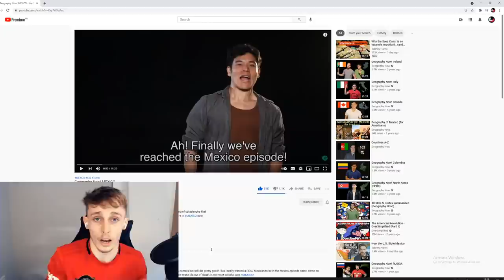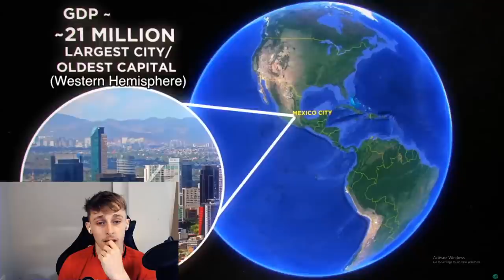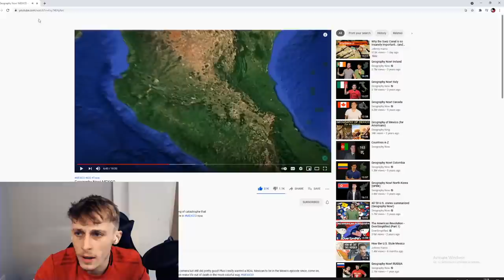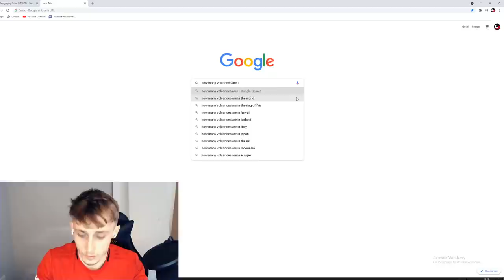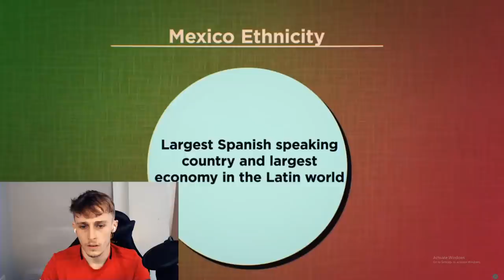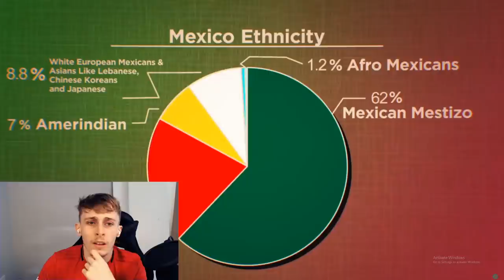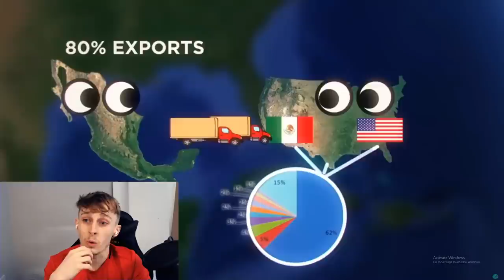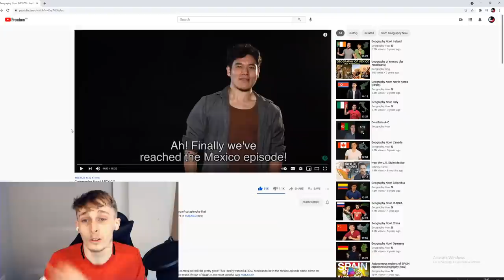British Guy's First Time Reacting to MEXICO | Geography Now!